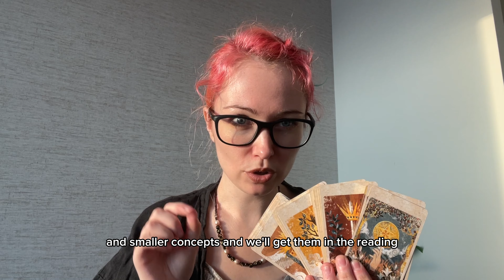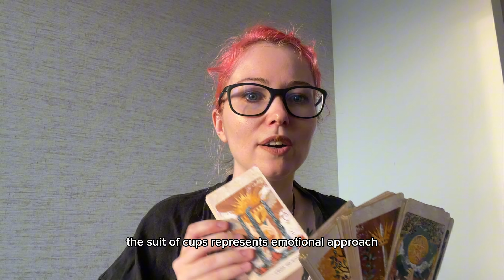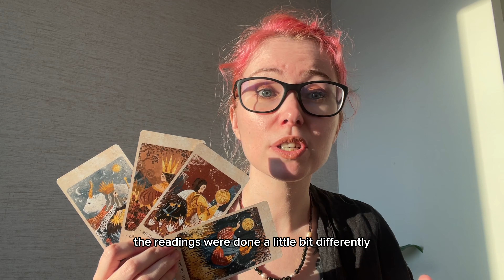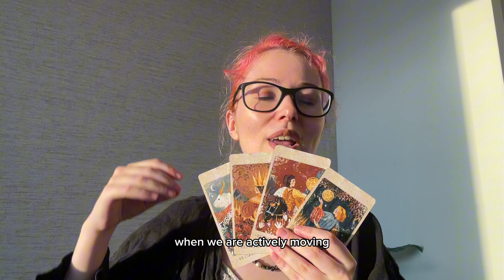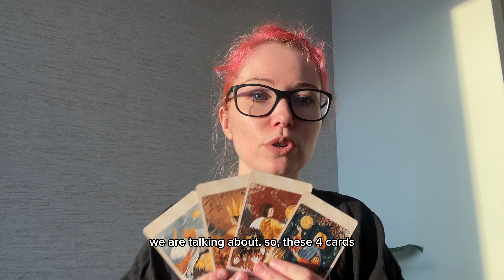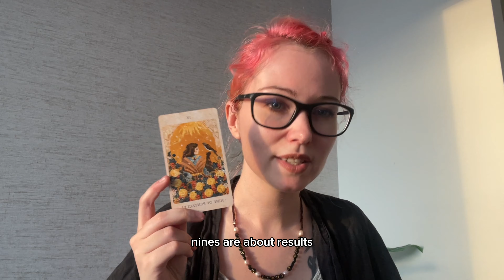Tarot cards for beginners: the system of a tarot deck explained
This is my first serious video in English. I already see what I can do to make the next one better and smoother, but still, I think this one’s quite nice for a first attempt 🐝

I’m active on IG and post there every day, come join me

The deck featured in this video is The Solar Kingdom tarot. Drawn by Tanja Moss and published by me at my own publishing company Modern Magic Press.

You can purchase this deck at my store (with a worldwide shipping)

You can also shop wholesale from us, we’ve got discounts starting from 4 decks and up!

With love for all magical beings,
Lida